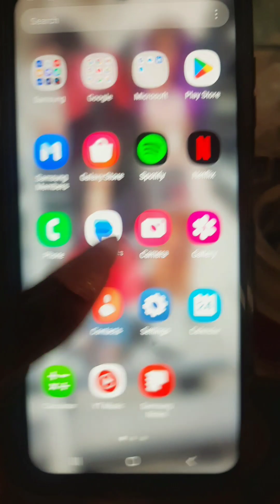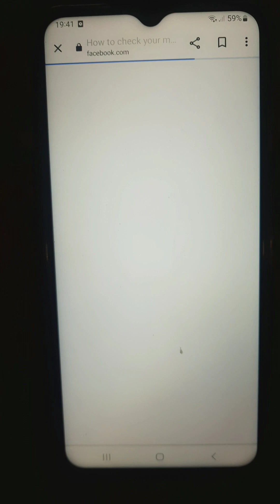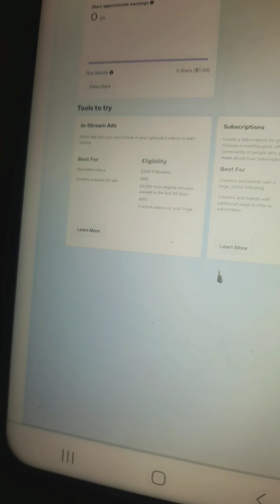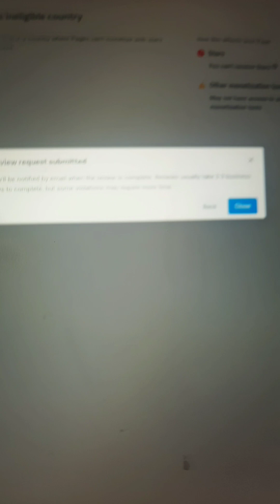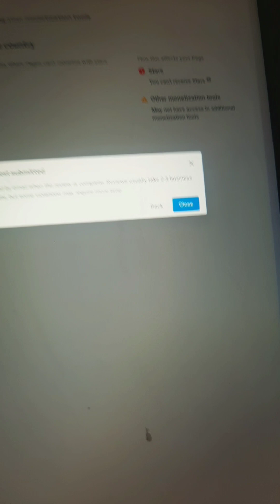HOW TO REMOVE RESTRICTIONS ON YOUR FACEBOOK PAGE ❌️❌️